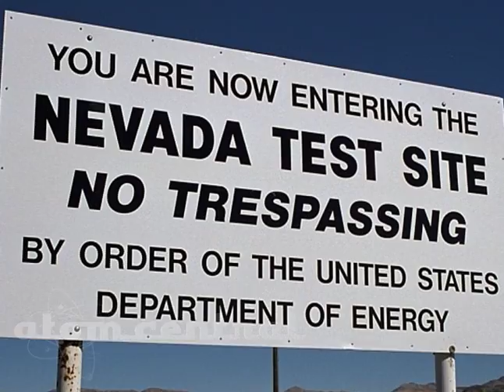The Building They Couldn't Blow Up at the Nevada Test Site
This is some B-roll from our documentary "Atomic Journeys - Welcome To Ground Zero."  Its standard definition and the sound is a little noisy but I thought it was an interesting piece.
Information about the building itself:
The structure is part of Project 31.2, damage to commercial and industrial buildings
exposed to nuclear effects on Plumbbob Priscilla in 1957.  It consists of a 28 x 32 ft (8.5 x 9.7m) brick and concrete building reinforced with rebar. The exterior consists of mortared bricks with a 10 in (25 cm) thick poured-concrete header. Access is through a set of double doors on the north elevation. The roof is reinforced, poured concrete poured over corrugated metal held up by 4 walls and one central, welded, dual I-beam. The exterior is brick with multiple I bolts that appear to have been attached to guy wires at one time. The interior of the structure consists of a poured concrete floor with 2 x 4's (5 cm x 10 cm) placed in each corner for extra support (added later). A central depression appears to have had instrumentation in it. Some of the interior walls have 4 in (10 cm) diameter instrumention access holes around the base (probably coaxial cable outlets with 5 per wall). There are also multiple coaxial cables emanating from the upper southwest corner.
Damage to the structure appears to be principally blast related. As such, the integrity is considered to be excellent.